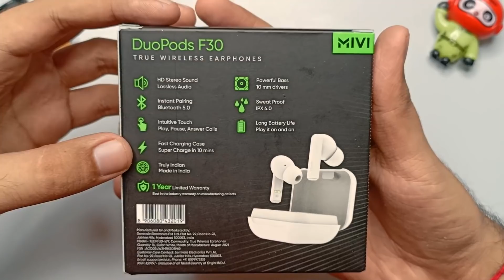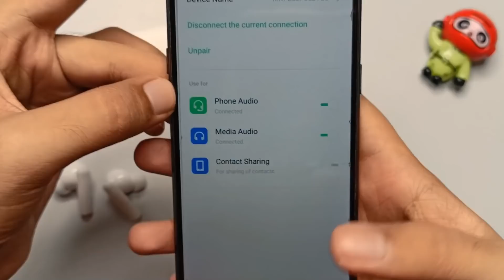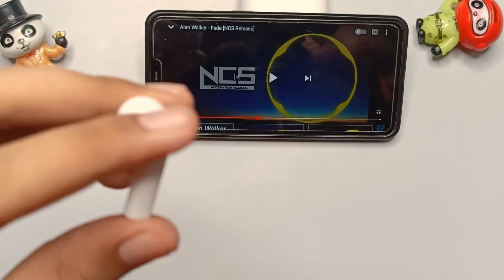mivi duopods f30 unboxing and review | mivi duopods f30 giveaway | Best bluetooth earbuds under 1000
Hi guys

A brand new video from your favorite CHANNEL.

mivi duopods f30,mivi duopods f30 price,mivi duopods f30 review,mivi,mivi duopods f30 unboxing,mivi duopods f30 full detail,mivi duopods f30 mic test,mivo duopods f30 sound test,mivi duopods f30 gaming test,earbuds under 1000rs,new earbuds launch,best earbuds for online classes,earbuds with good bass,best earbud under 1k,earbuds for gym for 1000rs,bass wale earbuds,mivi duopods f30 launch date